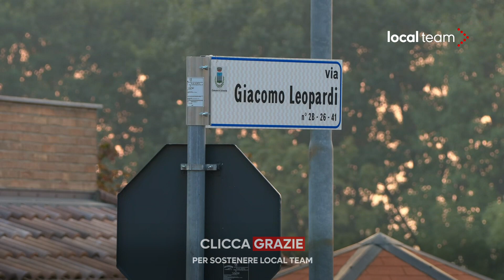Cede manto stradale: muore operaio a Gironico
Incidente mortale sul lavoro a Gironico, frazione di Colverde. Un operaio di 40 anni è morto mentre stava lavorando in uno scavo profondo circa tre metri. I soccorsi si sono rivelati inutili.